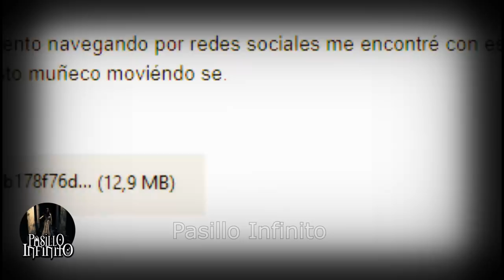REGISTROS DEL MAS ALLA Captados en Video vol.28 l Pasillo Infinito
REGISTROS DEL MAS ALLA Captados en Video que son aterradoras.